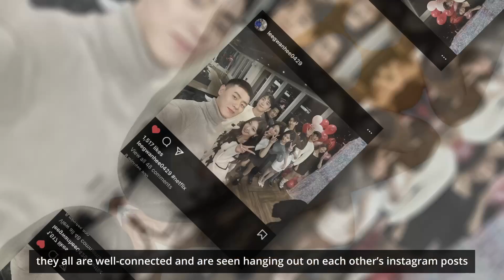Are Single’s Inferno Couples Still Together?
Single’s Inferno, one of the hottest South Korean dating shows, is driving viewers mad with its finale and final matched couples! After a blasting time together, we have no choice than to think whether the Single’s Inferno couples are still together or not! Find it all out in this video!